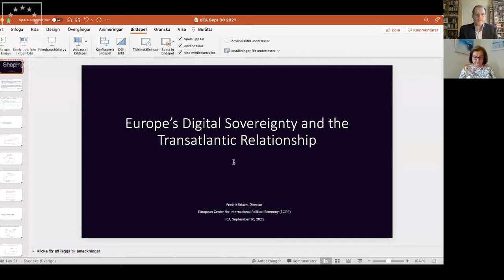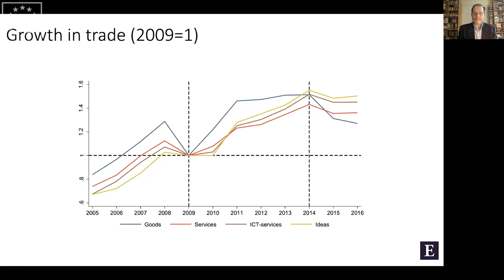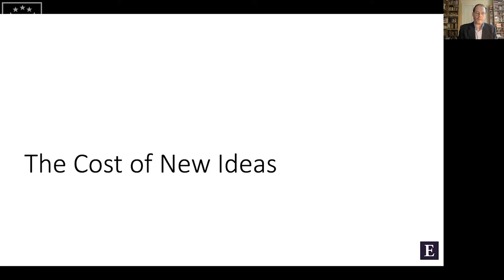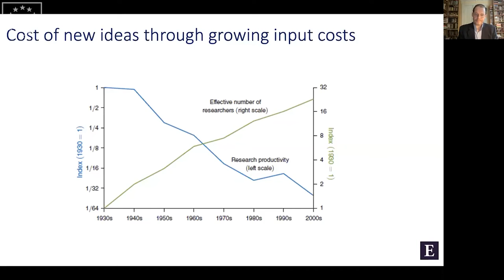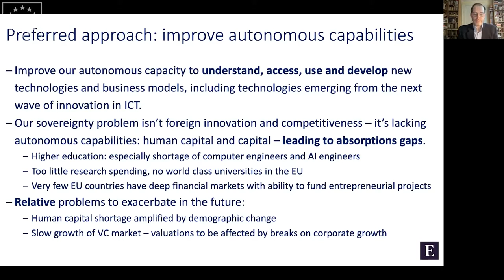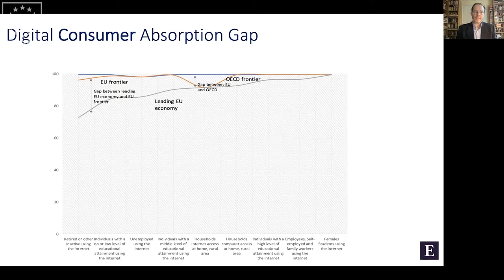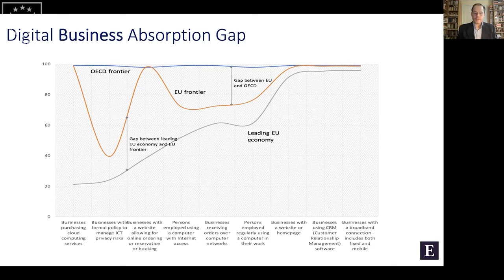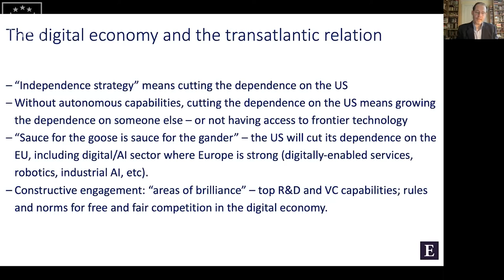Fredrik Erixon - European Digital Sovereignty and the Transatlantic Relationship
In his address to the IIEA, Fredrik Erixon argues that Europe's quest for digital sovereignty is unrealistic if it requires Europe to cut its dependence on the rest of the world by substituting foreign suppliers with local ones. Instead, Europe's relative economic decline means it will become more dependent on innovation and technological breakthroughs happening outside of the EU.

Mr Erixon argues that the EU should improve its autonomous capacity to use and commercialise new digital technology and that Europe should deepen collaboration with the US and other like-minded countries to help shape the global norms and rules guiding digital markets.

This is the sixth event in an IIEA project entitled Europe’s Digital Future, which is exploring the topic of ‘digital sovereignty’ in Europe. As part of this project, which is supported by Google, a year-long programme of events and research is exploring what this concept means, and what future it might herald for the EU and for small, open economies like Ireland.

Fredrik Erixon has been the Director of the European Centre for International Political Economy (ECIPE) since it was founded in 2006. He is a Swedish economist and is the author of several books. His research interests include trade, regulatory policy and technological change and Europe’s relations with North America and Asia. The Financial Times has ranked Erixon as one of Brussels’s thirty most influential people.